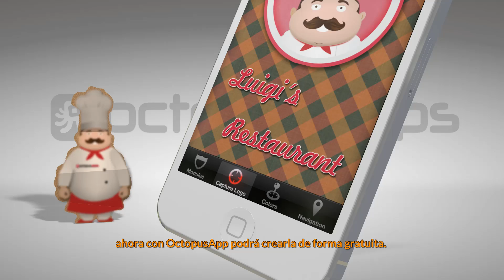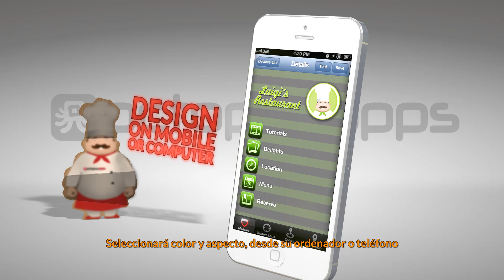OctopusApps - mobile apps generator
Using OctopusAppps you can create your app in few minutes for all the major apps platform: iPhone, Android, iPad, Windows Phone, HTML5, Bada. OctopusApps wants to increase the mobile presence for artists, actors, large and small businesses.

Have a look how Chef Luigi has done, he has created his app for free, adding different modules: menu, contact form, photos, video tutorials about his meals, etc. After that he has customized his app, adapting it to his visual identity. Before its publication, he has reviewed and checked that all was perfect.

The result: a delicious app, ready to be published in all platform and start to connect with his customers.

An app is a  communication and marketing tool, essential for all business. Do you want to have your own mobile app?

With OctopusApps now you can.

Con OctopusApps podrás crear tu aplicación móvil en pocos minutos, para las plataformas más importantes: iPhone, Android, iPad, Windows Phone, HTML5, Bada. OctopusApps quiere incrementar la presencia móvil de los artistas, actores y pequeñas y grandes empresas.

Echa un vistazo cómo lo ha hecho el Chef Luigi: él ha creado gratis su aplicación móvil, añadiendo diferentes módulos: menú, formulario de contacto, fotos, vídeo totorales sobre sus recetas y platos, etc. Después ha personalizado su aplicación, adaptándola a su identidad visual. Antes de publicar la aplicación, ha revisado y comprobado que todo estaba perfecto.

El resultado: una aplicación deliciosa, lista para ser publicada en todas las plataformas y empezar a conectar con sus clientes.

Una aplicación es una herramienta de marketing y comunicación, esencial para todos los negocios. ¿Te gustaría tener tu propia app móvil?
Con OctopusApps ahora puedes.